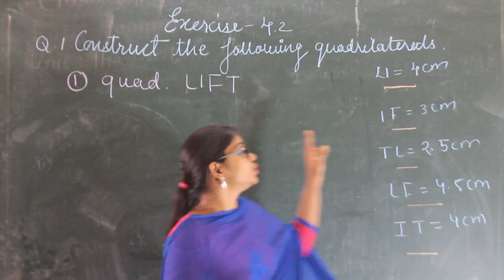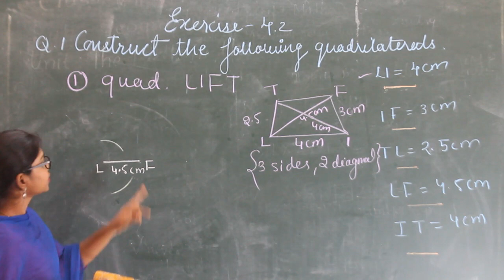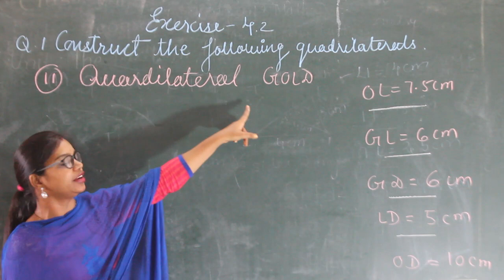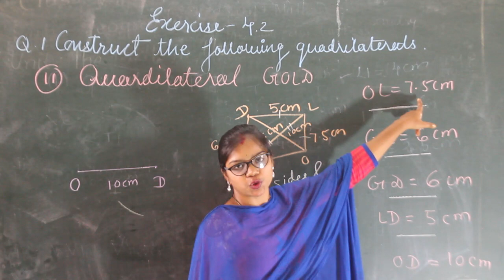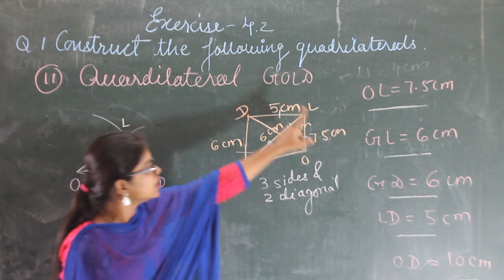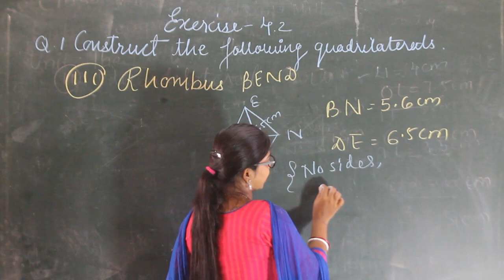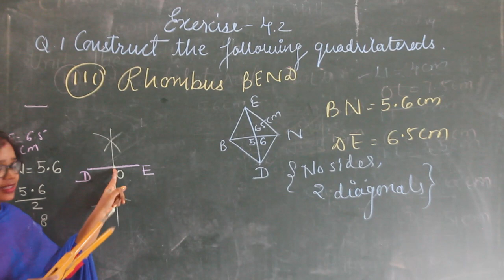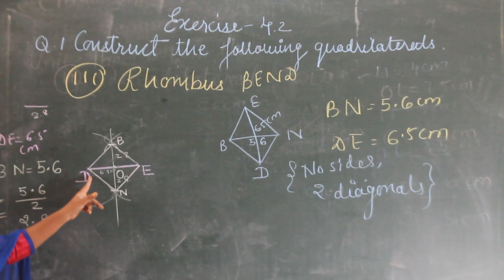CHAPTER 4 EXERCISE 4 2